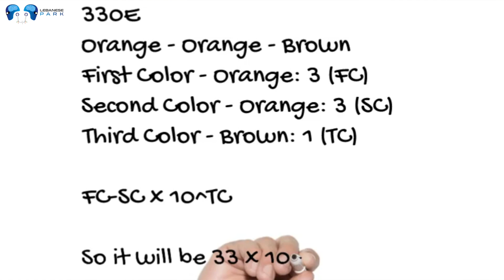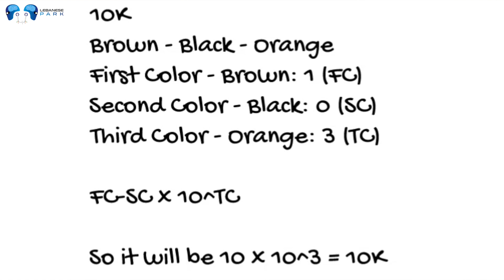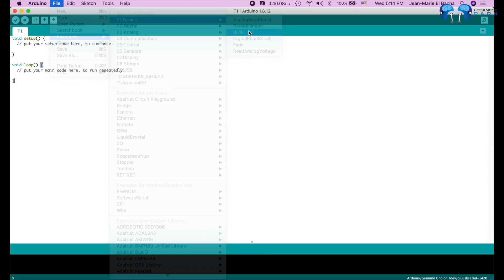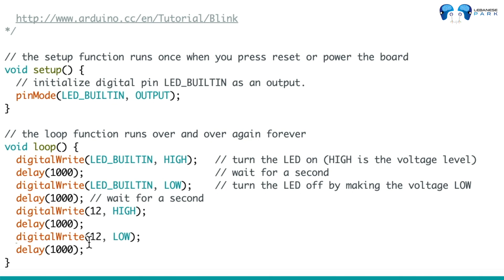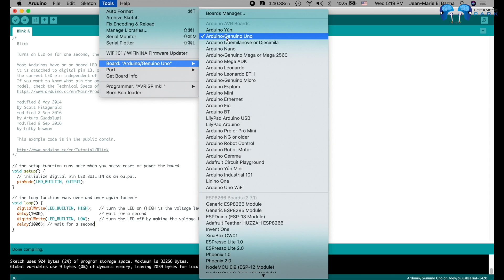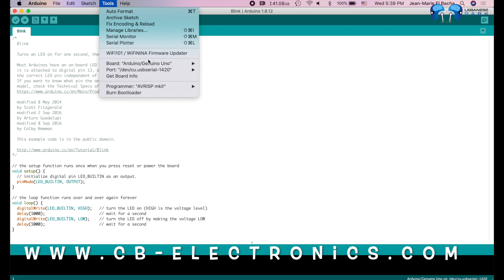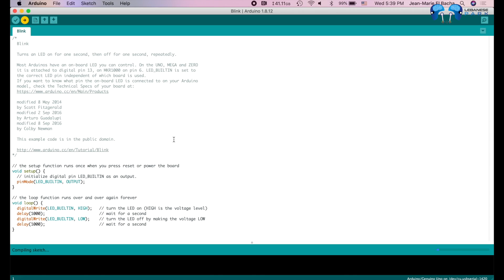Arduino Course for Absolute Beginners - Episode 5: How to Blink a Led - First Arduino Project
Video Edited by: Jean-Marie El Bacha - @jumainrink

Ether Address: 0xe79F3b2eBD924eB9987e8112aC2515300D7630C2

BitCoin Cash: qzdztp5wlc2nvkgf7m0tc4t3wnuevcfpagyqf7805p

Stellar: GAM6OCB4OFCAUVULKRGKNX6JKO4B3GEHIHET5VJEEA636NUX5MKLP3N6

USD Digital: 0xe79F3b2eBD924eB9987e8112aC2515300D7630C2

Tether: 0xe79F3b2eBD924eB9987e8112aC2515300D7630C2